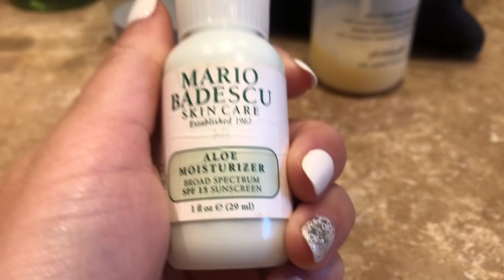VLOG 1: 2020 & FAM TRIP IN THE SNOW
Hi! Welcome to my first averagely edited vlog...

This channel is going to be a mix of personal/business related content, so thought why not start with a family style home video!

Sage x